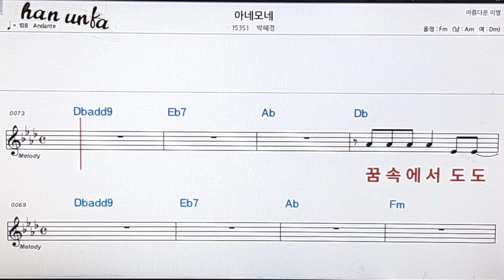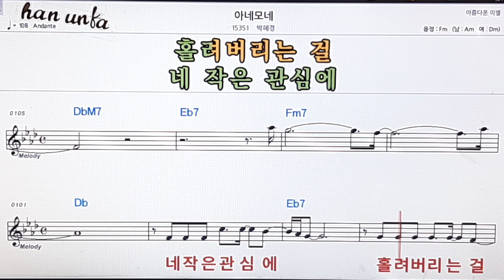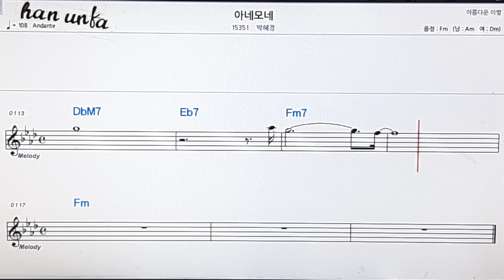아네모네/박혜경👍노래 반주, 코드 악보,가라오케💋Karaoke*Sheet Music*Chord*MR